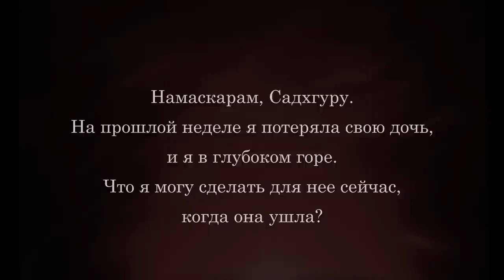Что происходит, когда ребенку исполняется 4 года?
Как меняется связь между родителями и ребенком по мере его взросления? Что происходит, когда детям исполняется 4 года, а что – когда 21? В новом видео Садхгуру рассказывает о том, в каком возрасте родители ещё могут влиять на ребёнка в жизни и за ее пределами и существует ли обратное влияние ребёнка на них.